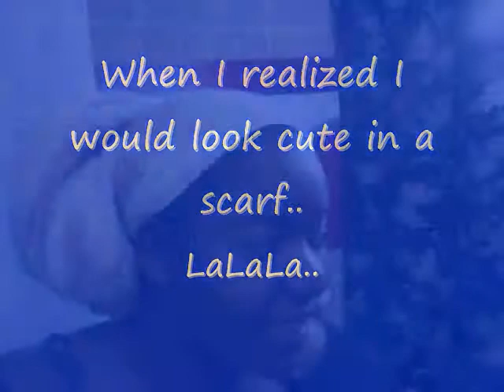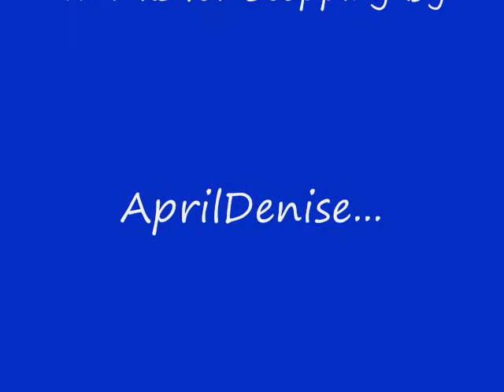8. I love a scarf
When you just don't know what to do with your hair. Use a scarf! This vid is rather lengthy but I can't help I'm so silly!! Enjoy